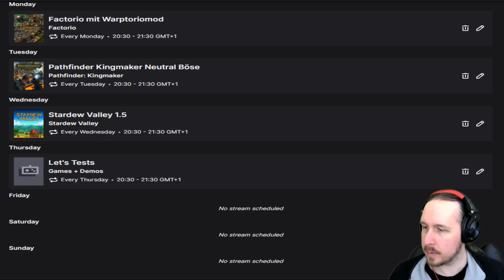Let's Stream Factorio / Warptorio Warpzone 63+ #2 Achtung Spoiler am Ende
Factorio mal ganze anders, vor allem hektischer. Wir springen in Warptorio alle 10 - 20 Minuten mit unserer Minibase auf einen neuen Planeten, raffen an Resourcen zusammen was geht und kriegen immer mehr Gegner vor den Latz geworfen bis wir fliehen müssen. Macht super Laune und bringt einem bei schneller und besser zu bauen.

Amazon Wunschliste